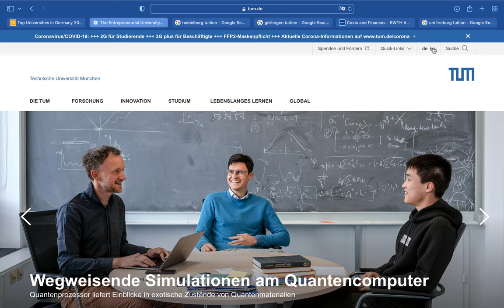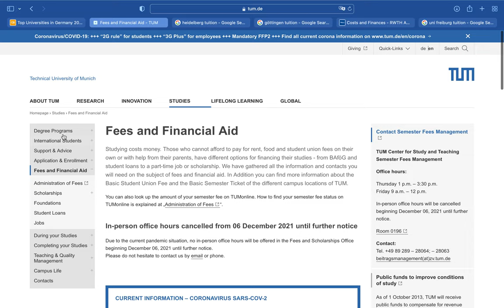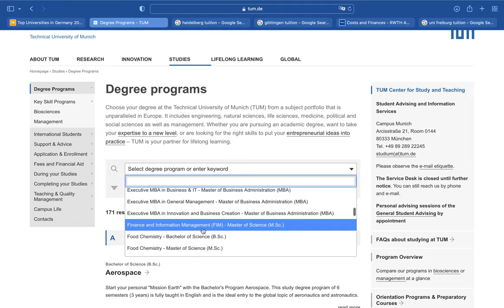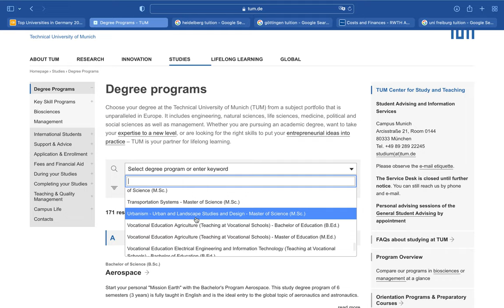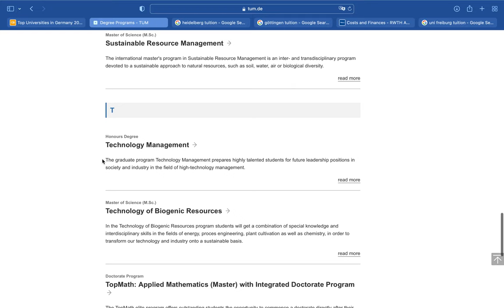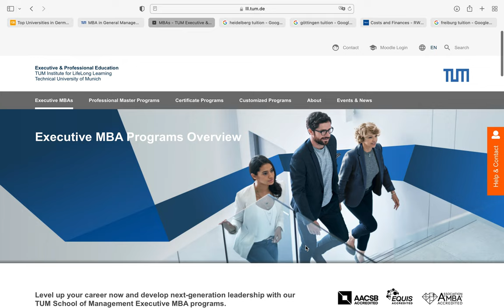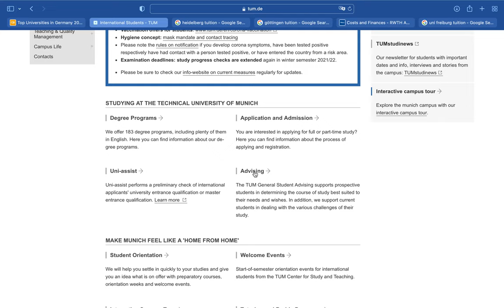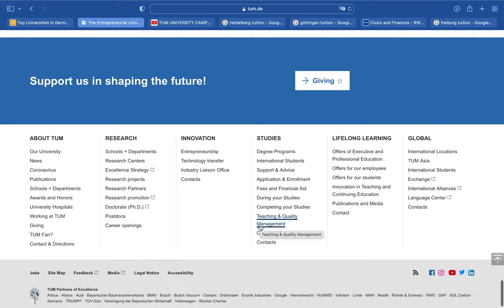TUM มหาลัยดังในมิวนิก​ เมืองที่ราคาที่ดินแพงที่สุดในเยอรมนี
DeidenUniverse TM